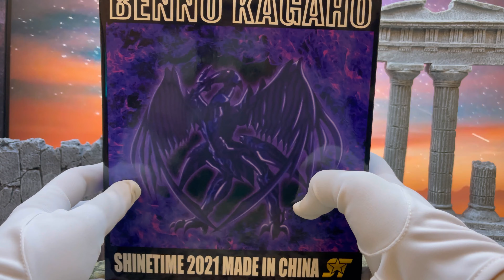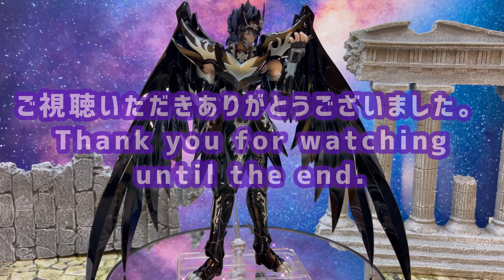【4K】【Saint Cloth Myth EX?】中華製 聖闘士聖衣神話EX？ 冥闘士ベヌウ輝火！ Specter Benuu bright fire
今回は中華マイスの冥闘士ベヌウ輝火をレビューしていきたいと思います！
無印聖闘士聖衣神話では正規品が発売されていますが、中華ではEXバージョンです。